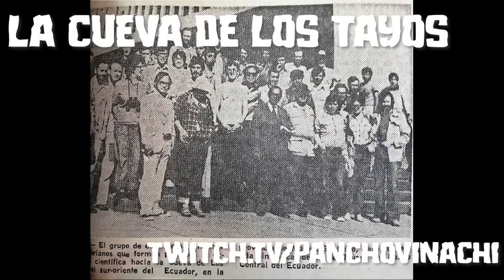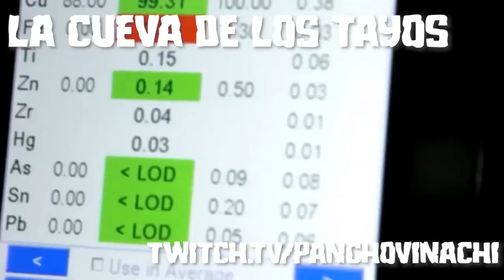Casipodcast: Cueva de los Tayos | La leyenda original | Actualización | Mitos | Crespi | Tesoro